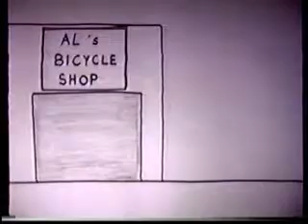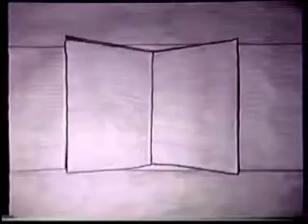Moondoggie Cartoon Theater- (1) Chase Cartoon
Moondoggie Cartoon Theater

Starring Lunar and Gimmicky

Our cartoon takes place in Maywood, New Jersey at Moondoggie Coffee Roasters. Here at that West Pleasant coffee house, cartoon characters Lunar the dog and Gimmicky the duck entertain you while you drink from there coffee selection.

In this first cartoon, they are being chased by the Bully dog around West Pleasant.

Animated by Louie Daidone

at Skruy Forest

Special thanks to Vicki, Gina, Tessa, and Jimmy